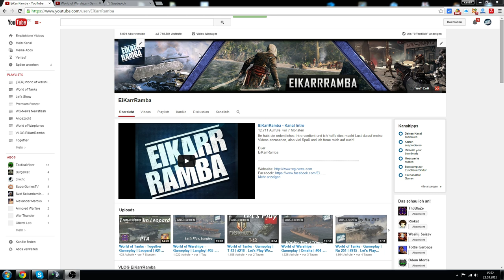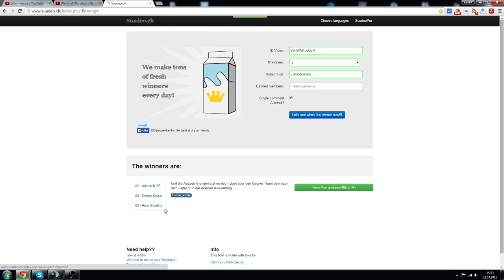World of Warships - Gewinner vom Beta-Code #2 [ German / Deutsch ]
► Beta Code für World of Warships:

Nun darf ich zum zweiten mal wieder ein paar Gewinner verkünden, die ab sofort an der Beta von World of Warships teilnehmen dürfen! Glückwunsch an die Gewinner und bald gibt es wohl wieder ein paar neue Keys!